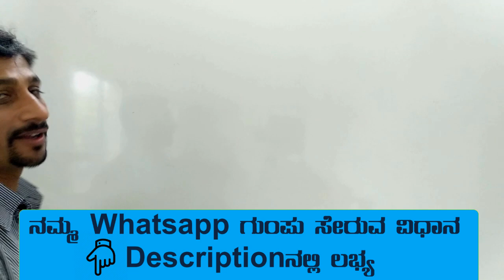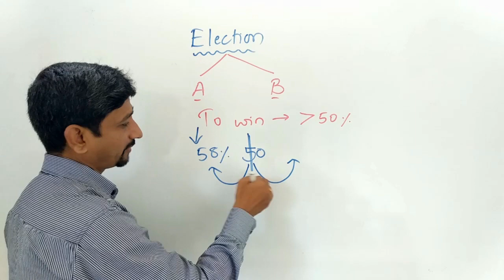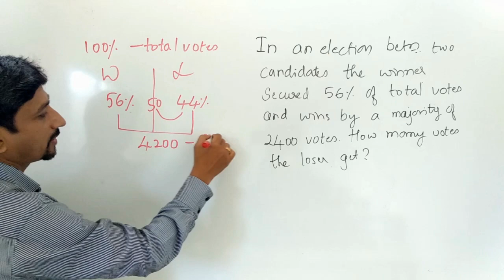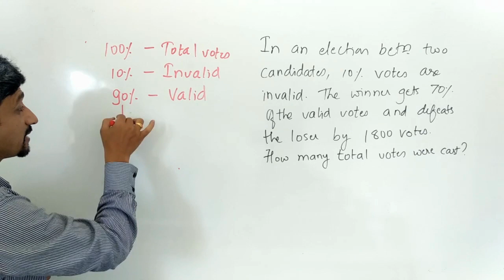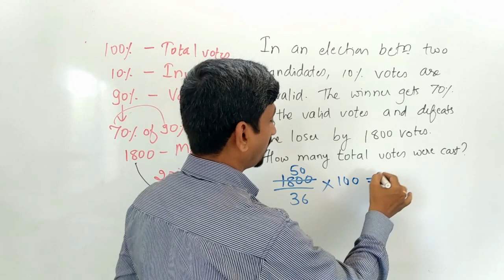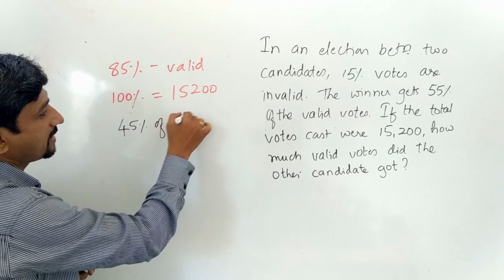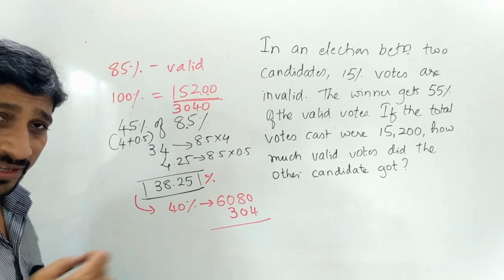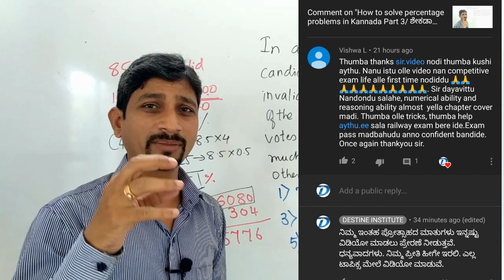How to solve percentage problems in Kannada Part 4.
Percentage problems tricks and shortcuts part 4|
Percentage Tricks/Shortcuts/Formula | Percentage Problems Tricks and Shortcuts |. ಪ್ರತಿಶತ, ಶೇಕಡಾಮಾನ ಪ್ರಶ್ನೆಗಳು

 Percentage Tricks/Shortcuts/Formula | Percentage Problems Tricks and Shortcuts |. ಪ್ರತಿಶತ, ಶೇಕಡಾಮಾನ ಪ್ರಶ್ನೆಗಳು Useful for IBPS, RRB, SSC, KPSC, SDA, FDA, other competitive Exams.
Its very easy to solve Percentage questions if you know the tricks, which have been shown in this video.
This video deals with the basics of Percentage in a new way.

This is YouTube channel for IBPS Coaching. Bank Exam Coaching in Kannada Language by Destine Institute. Helpful for those preparing for Bank Exams IBPS, IBPS RRB, Specialist officers, SBI and RBI Exams, Railway Exams, SSC, IAS, KAS, etc.